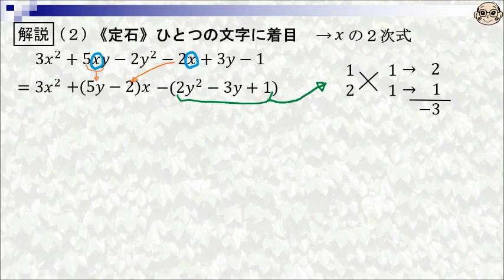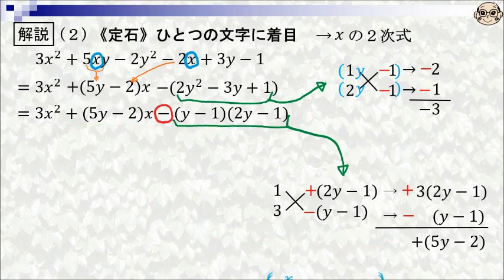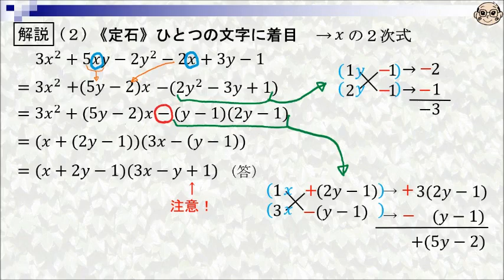因数分解 ～たすきがけ～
因数分解の「たすきがけ」をわかりやすく解説します。
声：せいじ（AI Talk）